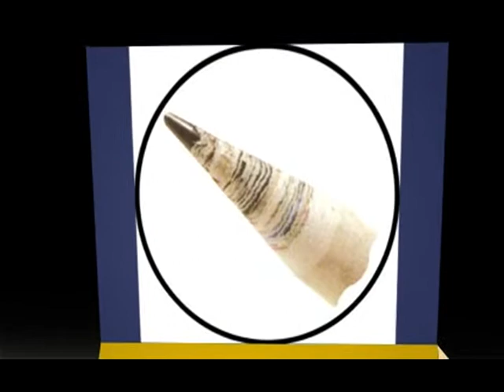Impressive Elementary School Fundraising Ideas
Most of these elementary school fundraising ideas have been tried and tested to be very profitable. Elementary school fundraising will be more easier if you visit AIM fundraising site.